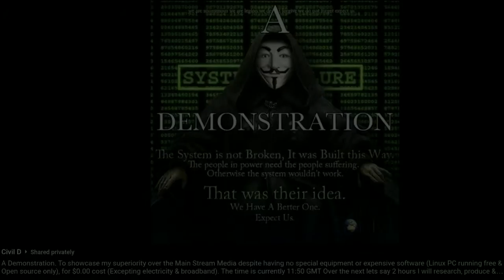Obama in Vietnam: `Lifting of Lethal Weapons Sales Ban' Speech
Obama in Vietnam giving his `Lifting of lethal weapons sales ban' speech.